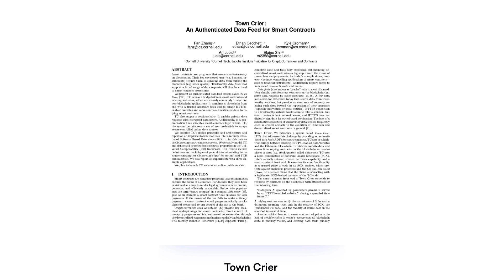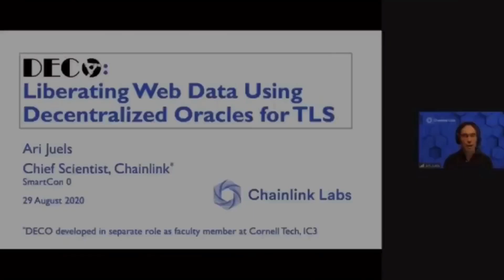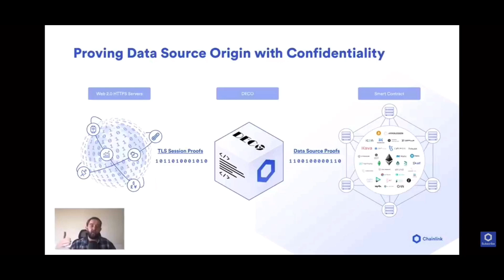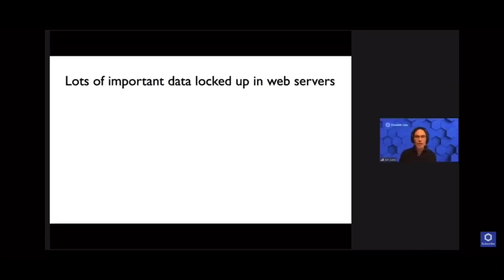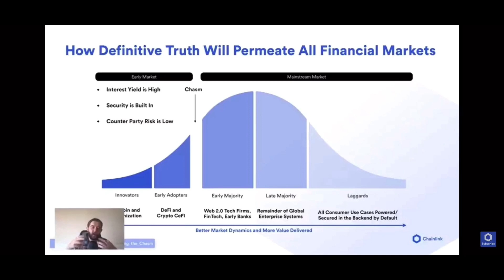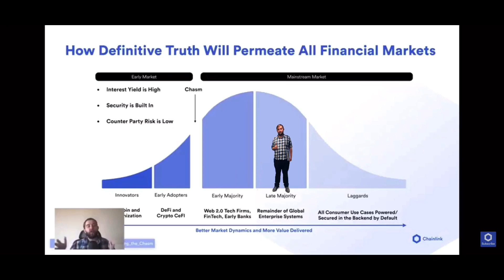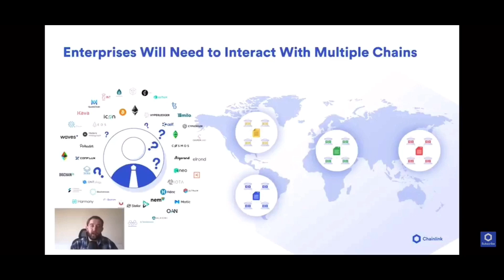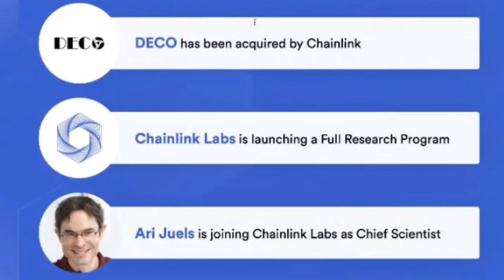All the world's data